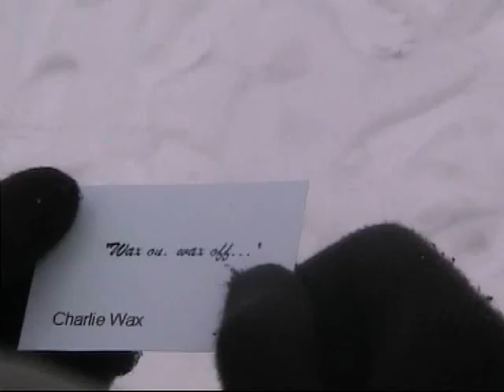The Fight Before Christmas (PART 2)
In the second part of Bruce Force's Christmas adventure, he makes some important discoveries of what his mission really entails.